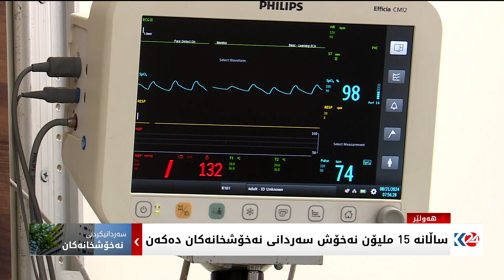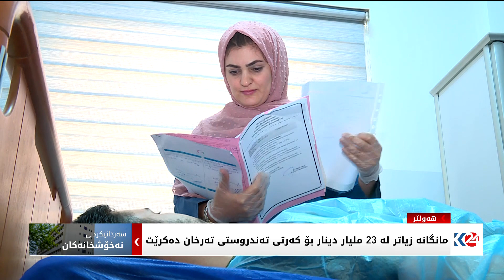ساڵانە 15 ملیۆن نەخۆش سەردانی نەخۆشخانەکان دەکەن